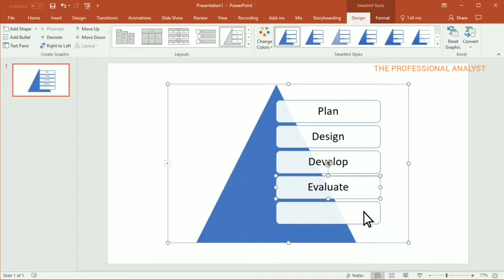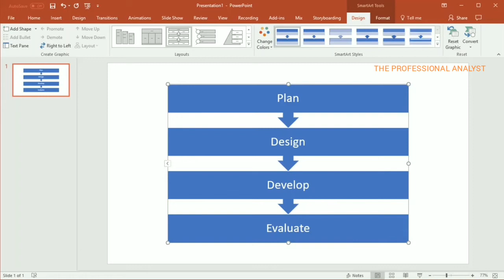How to Create and change Smart-Art in Ms Powerpoint | Ms Office-Training (Episode-47)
How to Create and change Smart-Art in Ms Powerpoint
Ms Office-Training (Episode-47)

This Channel is for Educating People for GST Filings, Tax Filings, Ms Office Software usage, Operate Tally software, Law Updates, RBI Filing, etc. matters.
This is a Best place for Beginners to learn and Intermediates/Expert for Practice.